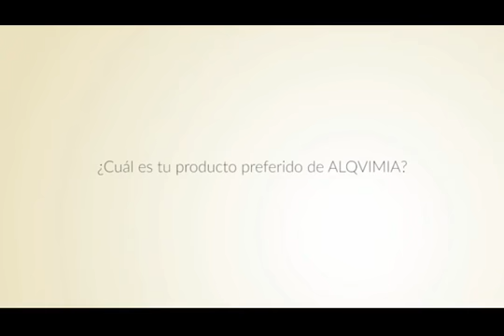Marian Aguilera cuenta cómo aplicarse el Aceite Corporal Reina de Egipto de Alquimia.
La actriz Marian aguilera no deja de lado sus cuidados y rituales de belleza, uno de sus productos favoritos es el Aceite Corporal Reina de Egipto de Alquimia, y que podrás encontrar en la tienda Online de Reychel Estética Avanzada siguiendo este enlace:  goo.gl/VCPtp5